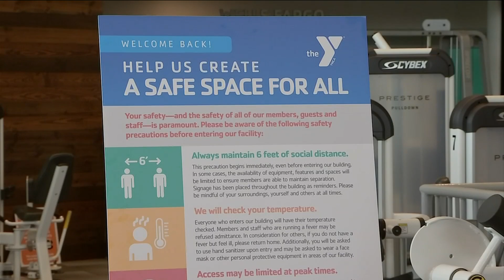Get pumped, Florida: Gyms reopening on Monday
In a widely anticipated move, Gov. Ron DeSantis announced that gyms across Florida can reopen beginning as the state moves forward with the first phase of its recovery.